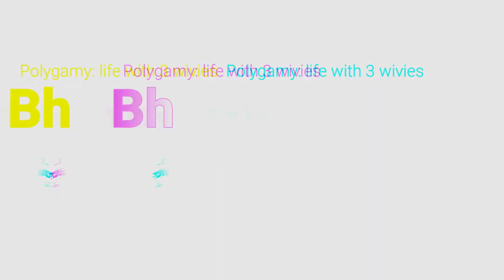FAMILY DAY OUT #10 | BEACH SIDE | LIFE WITH 3 WIVES | BHATTI FAMILY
family day out with kids and enjoyed on beach side with 3 wives fun time bhatti family